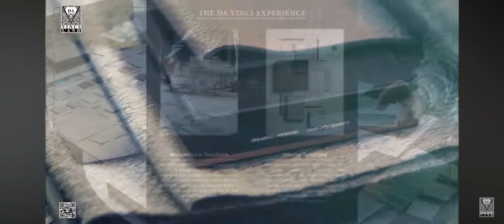Brand New Freehold Semi-D at Bukit Timah